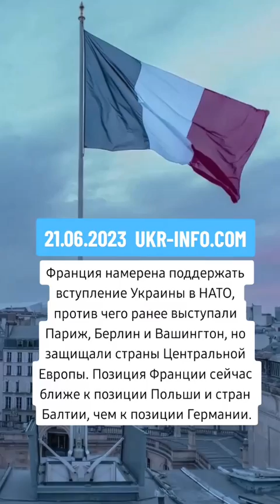Новости за 21.06.23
Обзор важных новостей о событиях в Украине и в мире за 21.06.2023 от сайта